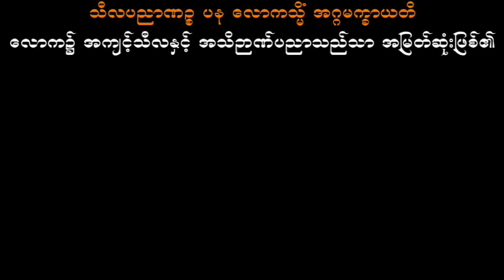အခွင့်သာတုန်း လွတ်အောင်ရုန်း သစ္စာရွှေစည်ဆရာတော် အရှင်ဥတ္တမ